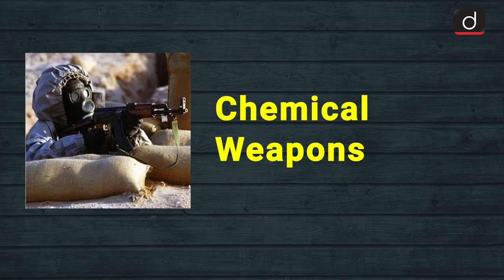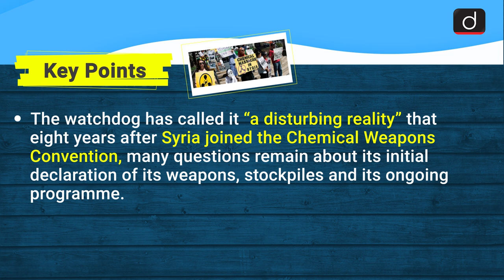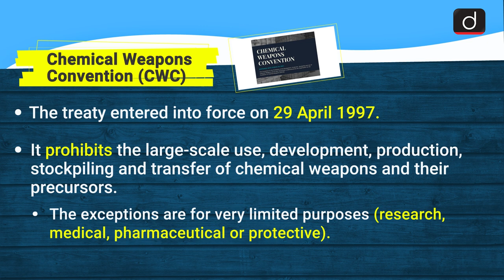Chemical Weapons: Simplified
This video covers the given topic, Chemical Weapons, in the following structure:

Key Points
Organisation for the Prohibition of Chemical Weapons (OPCW)
Chemical Weapons Convention (CWC)
Way Forward

This video cover:
Subject: International Relations
Topic: Chemical Weapons